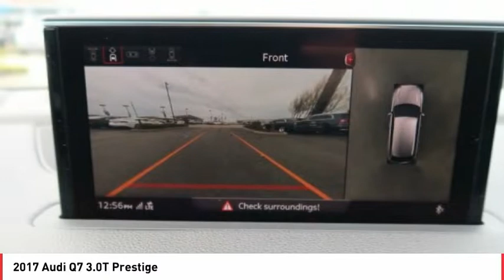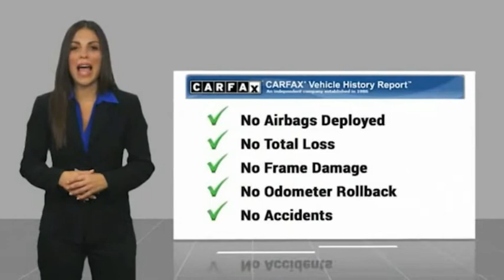Stop in today for a test drive of this U 2017 Audi Q7 B2202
2017 Audi Q7 3.0T Prestige

3D Bose Surround Sound System, 3rd row seats: bench, 3-Spoke Multifunction Steering Wheel w/Paddles, 4-Wheel Steering, 4-Zone Automatic Climate Control, ABS brakes, Adaptive Chassis Package, Alloy wheels, Audi Advanced Key, Audi Connect CARE, Audi Connect PRIME & PLUS, Audi MMI Navigation Plus Package, Audi MMI Navigation Plus w/MMI Touch, Audi Smartphone Integration, Audi Virtual Cockpit, Cold Weather Package, Comfort Adaptive Air Suspension, Compass, Driver & Passenger Front Seats w/Ventilation, Electronic Stability Control, Front dual zone A/C, Full LED Headlights, Head-Up Display, Heated door mirrors, Heated Front Bucket Seats, Heated front seats, Heated Rear Seats, High Gloss Black/Gray Oak Inlays, Illuminated entry, Low tire pressure warning, Manual Window Shades For Rear Doors & Tailgate, Navigation System, Power Liftgate, Power moonroof, Prestige Package, Radio: MMI Radio Plus w/Audi Sound System, Remote keyless entry, Top View Camera System, Traction control, Vision Package, Warm Weather Package, Wheels: 20  10-Spoke-Star Design.  Audi Certified pre-owned Details:      300  Point Inspection     Limited Warranty: 12 Month/Unlimited Mile beginning after new car warranty expires or from certified purchase date     Includes 24/7 Roadside Assistance emergency towing, collision, jump start, flat tire change, emergency fuel service, lock-out service, extrication service, Audi assist, CARFAX Vehicle History Report and SiriusXM satellite radio complimentary 90 day subscription. If Audi New Vehicle Limited Warranty (NVLW) coverage remains at time of CPO purchase, CPO Limited Warranty Coverage commences upon expiration of NVLW and continues until 5 years from vehicle s original in-service date with no mileage limitation. If NVLW coverage has expired at time of CPO purchase, CPO Limited Warranty coverage commences at time of purchase and continues for 12 months with no mileage limitation. Limited warranty is transferable between private parties.     Warranty Deductible:  0   2017 Audi Q7 Glacier White Metallic 3.0T Prestige quattro  Awards:     2017 KBB.com 10 Best Luxury SUVs   Reviews:     Plenty of the latest safety features and driving aids; Powerful supercharged V6 engine; First-class cabin comfort with vault-like quietness; Excellent IIHS safety scores Source: Edmunds  Vehicle price and availability are subject to change without notice.